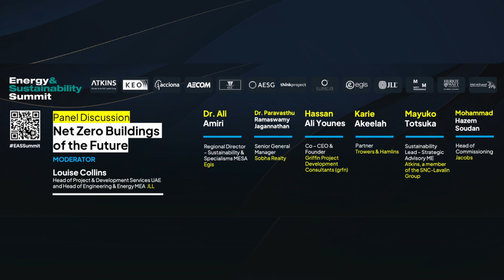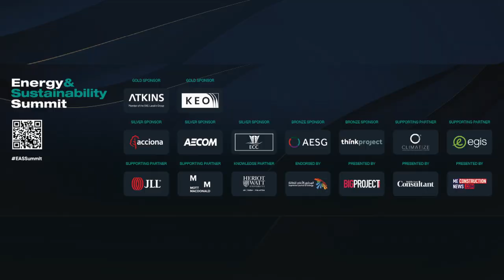Net Zero Buildings of the Future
Globally, the built environment is responsible for 36% of energy consumption, 38% of energy related carbon emissions, 50% of resource consumption, and is expected to double in footprint by 2060. It goes without saying then that structures – regardless of their intended use – must be developed and operated more efficiently, so as to reduce their impact on the environment. This panel discussion will focus on several structure specific topics including...